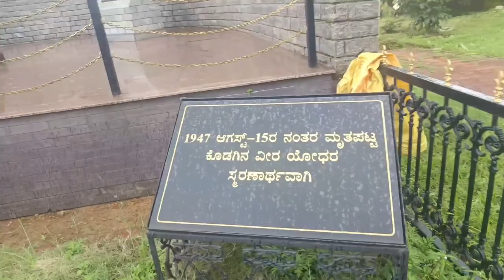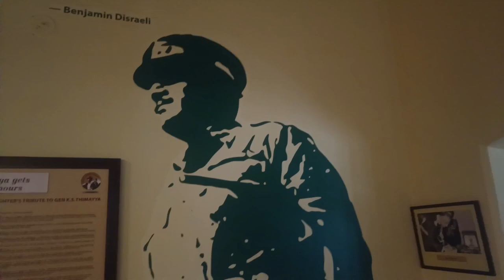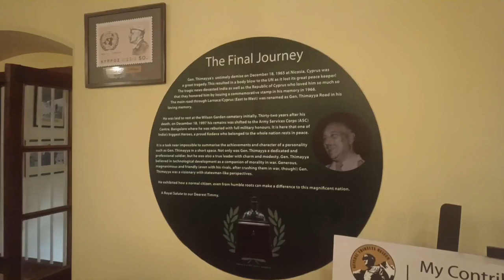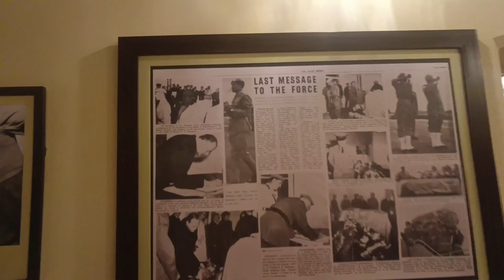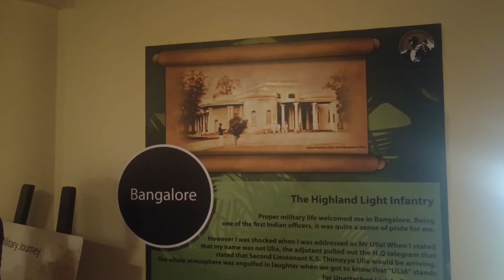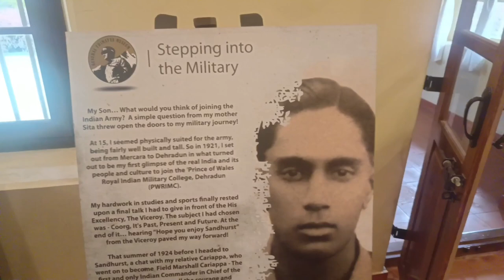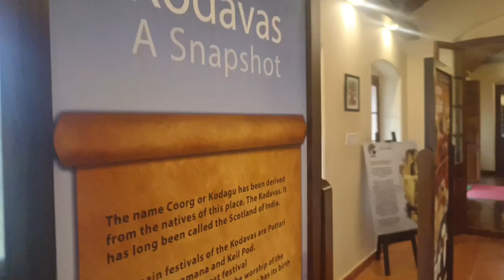General Thimayya 👮 | Most Powerful Military Man 🪖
General Kodendera Subayya Thimayya DSO (31 March 1906 – 18 December 1965) was the 3rd Chief of Army Staff from 1957 to 1961 during the crucial years leading up to the conflict with China in 1962. Thimayya was the only Indian to command an Infantry brigade in battle during the Second World War and is regarded as the most distinguished combat officer the Indian Army has produced.[6] After the Korean War, Thimayya headed a United Nations unit dealing with the repatriation of prisoners of war. After his retirement from the Army, he was appointed Commander of the United Nations Peace Keeping Force in Cyprus from July 1964 to December 1965 and died in Cyprus while on active duty on 18 December 1965.

General Thimayya 👮 | Most Powerful Military 🪖